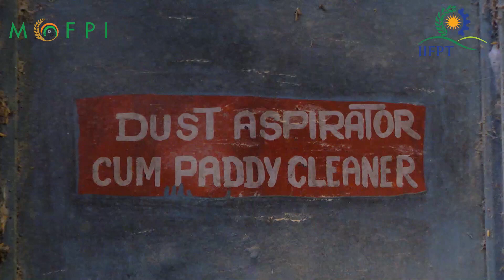RICE BASED PRODUCT (SOFT & STICKY RICE)I चावल के उत्पाद प्रसंस्करण NIFTEM PMFME SCHEME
Soft & Sticky Rice
         India is cultivating various varieties of rice and it occupies around one-quarter of the total cropped area. Rice cultivation contributed around 45 % of the total food grain production and plays a vital role in the national food security system. Rice has many cultivars and is adapted under various environmental conditions. Rice is a nutritious cereal crop and is the main source of energy. Rice has an abundant quantity of niacin and contains a very low amount of calcium, iron, riboflavin, and thiamin. In waxy rice, the amount of amylopectin is quite higher than amylose content. Amylopectin is a highly branched molecule and gives sticky nature to rice. The grains of the glutinous rice is opaque and cooked sticky. Therefore, Bora rice possesses adhesive properties and is suitable for making different traditional products like Pithas, flaked rice, sandohguri, etc. Many communities in the region also prepare high-class rice beer out of bora rice. It is also suitable for the development of drug delivery devices. Glutinous rice seems to have attracted many companies outside the state for the preparation of instant and packet food, battery component, etc. There is also a possibility for the preparation of glue, beverages, etc. The food items prepared from this class of rice have a great demand not only in the local and domestic market but it has export potential too.